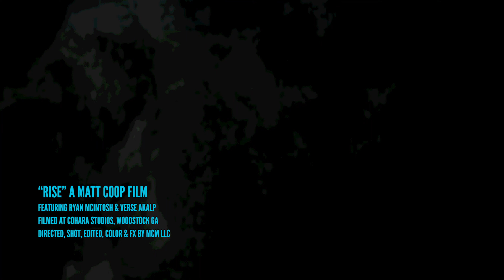Matt Coop - Rise feat. Ryan McIntosh & Verse Akalp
The Official Music Video for Rise by Matt Coop feat. Ryan McIntosh & Verse Akalp.

Original Music composed & produced by Matt Cooper
Lyrics by Ryan McIntosh and Verse Akalp
Music Video Directed and Produced by Matt Cooper

Thank you for supporting independent art